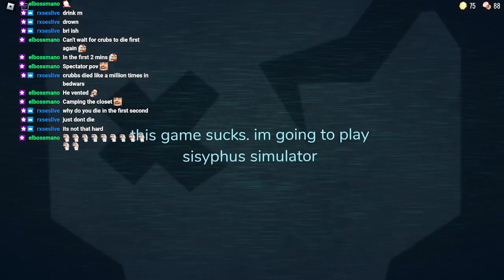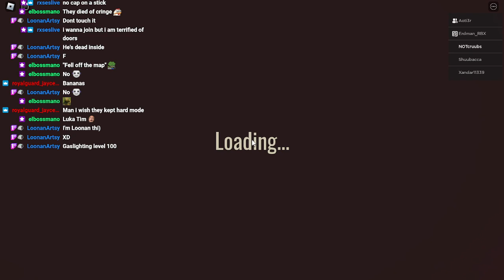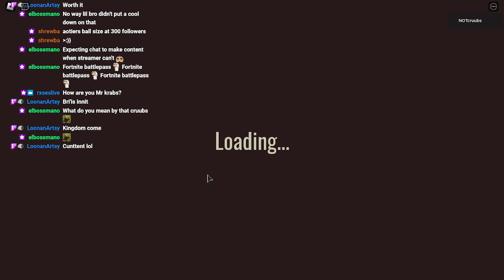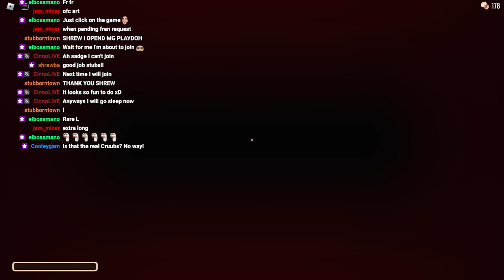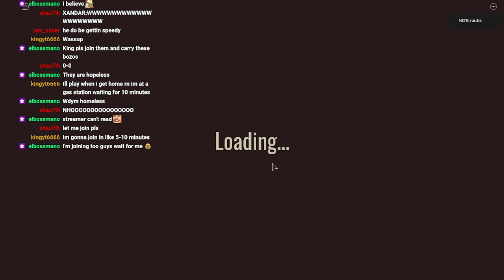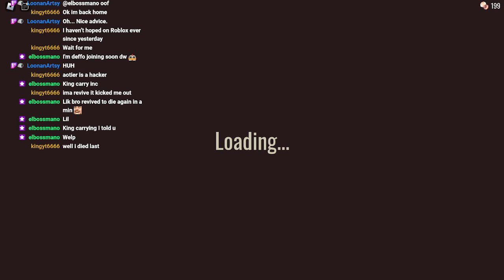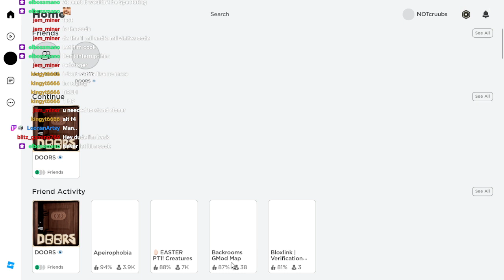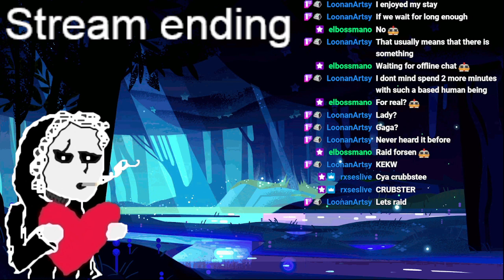Doors - PLAYING WITH VIEWERS || BEST CONTENT || INSANE GAMING